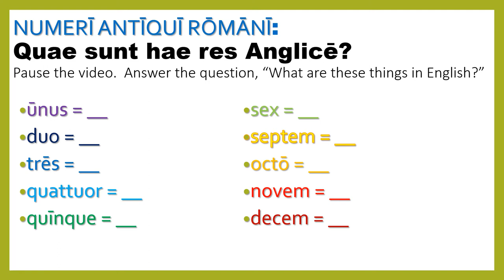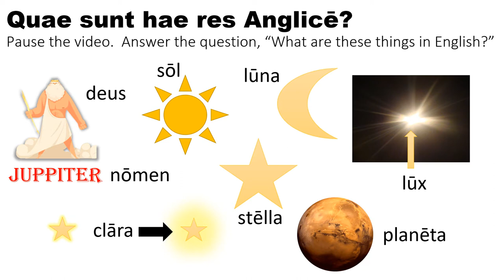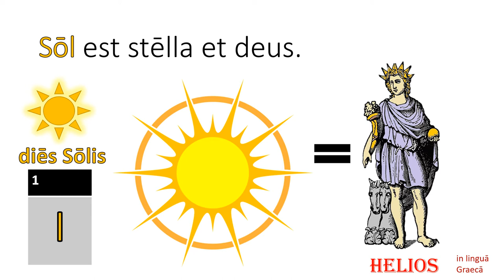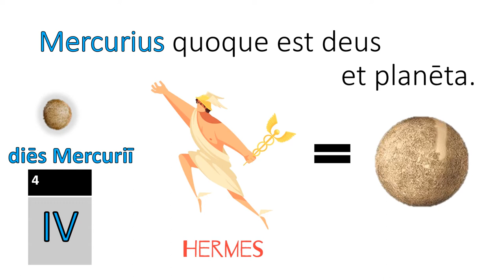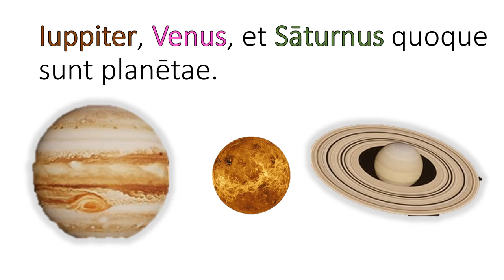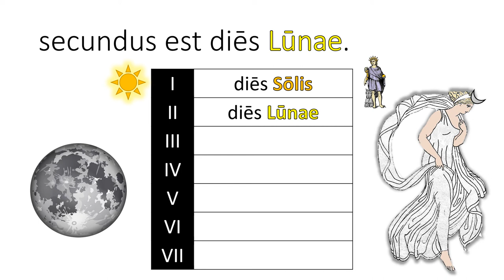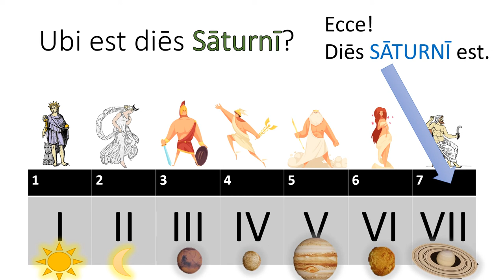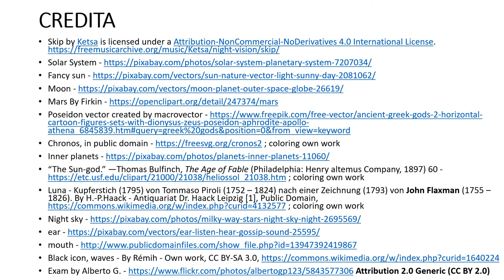Dies Hebdomadis / Septimanae 2: Nomina Dierum - Names of the Days (of the Week)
Learn how to describe the days of the week in Latin.  This is an informational video about "The Names of the Days," which highlights the Roman gods/goddesses and astronomical objects which gave the days their names.  This video is specifically about the 7-day week, not about the earlier Roman Nundinal cycle or 8-day week.

And the Roman gods and goddesses would help too

Nota bene: Unlike the international standard ISO 8601, which has Monday as the beginning of the week, some ancient Roman sources such as Vettius Valens listed Sunday as the first day of the week, similar to countries such as the U.S. and Canada.  Other sources such as Dio Cassius list Saturday first.